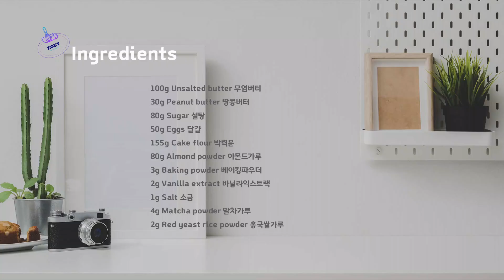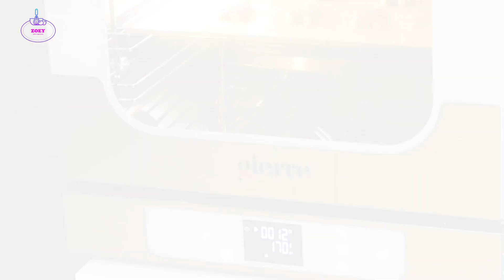거북이 메론빵보다 쉽고 맛있는 마가렛트 맛 거북이 쿠키 만들기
요새 거북이 메론빵이 넘 귀엽고 맛있어보이더라고요.
오늘은 메론빵 대신 만들기 쉽고 맛있는 마가렛트 맛 거북이 쿠키 만들기♥

거북이 메론빵은 많이 만나보셨을 것 같아 거북이 모양의 아몬드 쿠키를 구웠어요.
말차가루와 홍국쌀가루를 반죽에 섞어 거북이 모양을 만들었는데,
더 다양한 천연색소를 사용해보셔도 재미있을 것 같아요.
마가렛트 맛 거북이 쿠키와 함께 달콤한 시간 되세요♥

▶재료

쿠키 21개 분량

땅콩버터 30g
설탕 80g
달걀 50g
박력분 155g
소금 1g
말차가루 4g
홍국쌀가루 2g

▶만드는 방법

1. 실온의 버터와 땅콩버터, 설탕, 소금, 달걀을 넣고 잘 섞어주세요.
2. 모든 가루종류는 체에 내려주시고 1의 반죽에 넣어 섞어주세요.
3. 반죽은 총 3개로 분할해 각각 말차가루와 홍국쌀가루를 넣고 섞어주세요.
4. 반죽으로 거북이 모양을 만들어 30분 이상 냉동보관해주세요.
5. 예열된 오븐에서 170℃ (338℉) 12분 정도 구워주세요.

▶비앤씨 마켓에서 구입했어요

본 영상은 비앤씨 마켓에서 판매되는 제품을 제공 받고 크리슈머 36기로 활동하며 제작되었습니다.